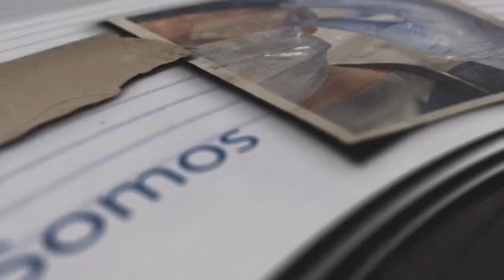Salud Mental en Navidad y Pandemia - Dra. Migna Rivera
EnVivo I Las herramientas para cuidar nuestra salud mental cada vez son más importantes, por ello se conecta contigo en vivo la Dra. Migna Rivera, directora interina del Programa Graduado de Psicología en Consejería Psicológica, quien te orientará con la información más relevante para tomar las mejores decisiones en esta temporada festiva y de cuidado de la salud. ¡Comparte!